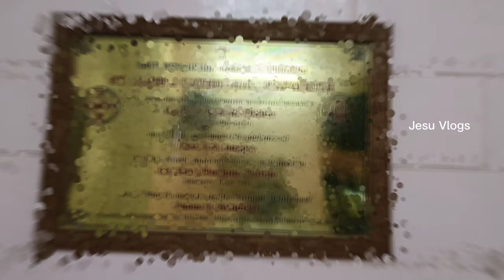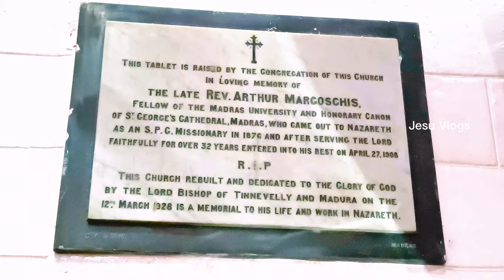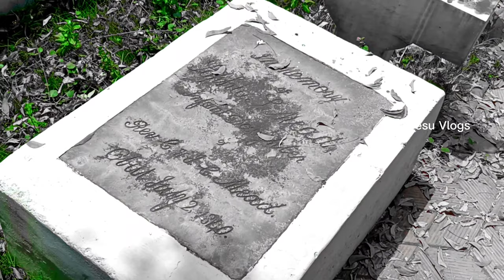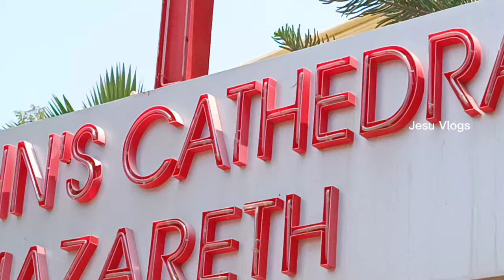🛑St.John's Cathedral ⛪church | Nazareth🔺 | Church Tour | ©️Jesu Vlogs | 🔶Thoothukudi | 2024 | 4K🎦